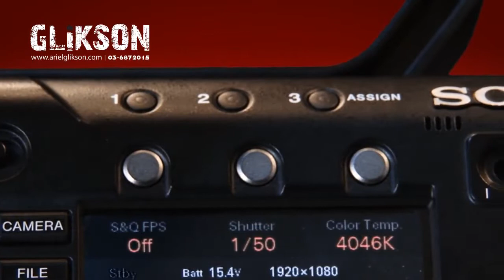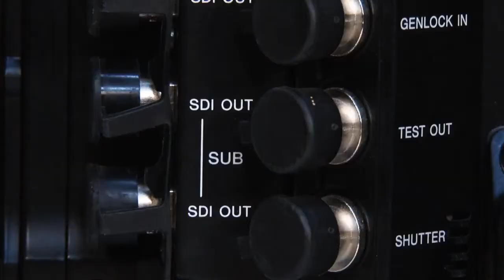Sony PMW F5 Review